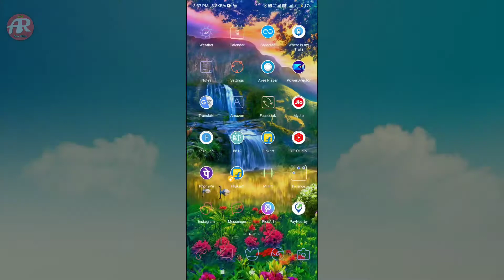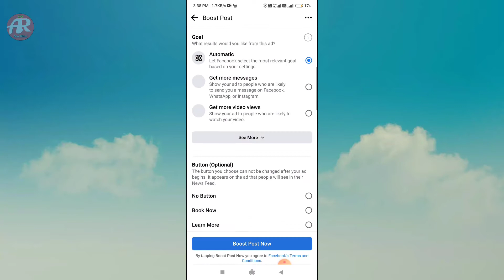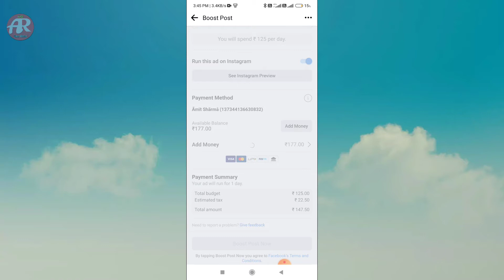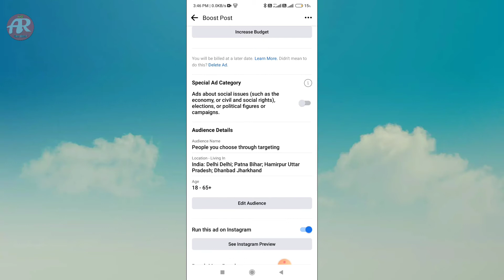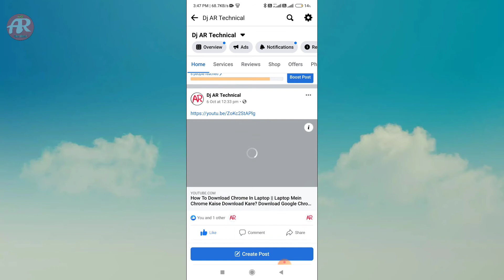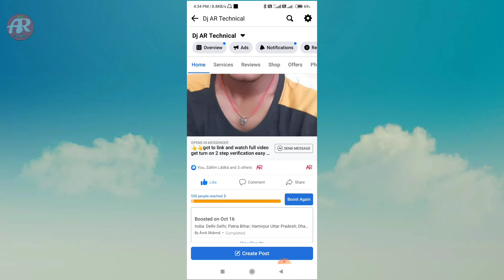youtube video facebook par ads kaise lagaye | youtube ka video facebook par ads kaise lagaye